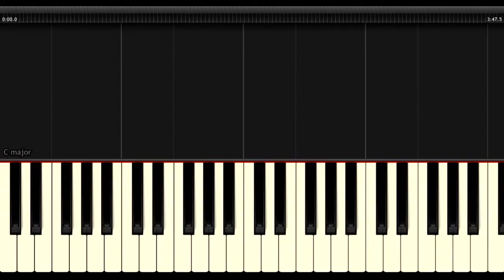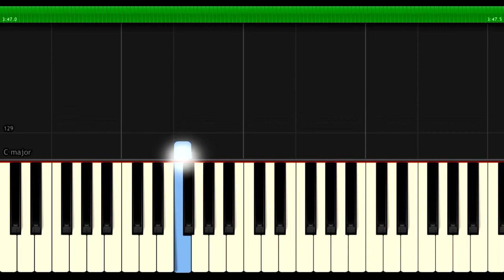ZAYN - "Entertainer" 100% EASY PIANO TUTORIAL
How To Play  "Entertainer" By ZAYN 100% EASY PIANO TUTORIAL